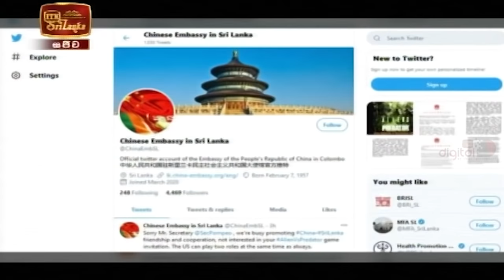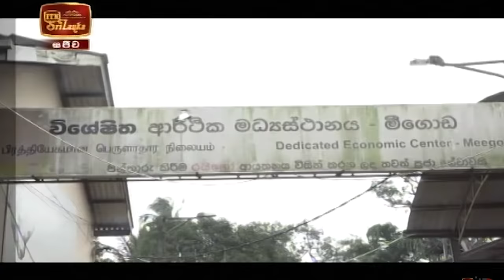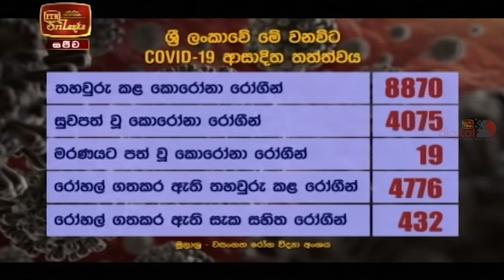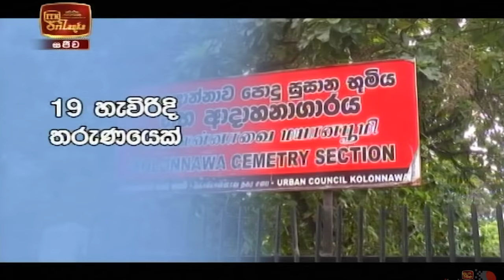ITN News 2020-10-28 | 06.30 PM